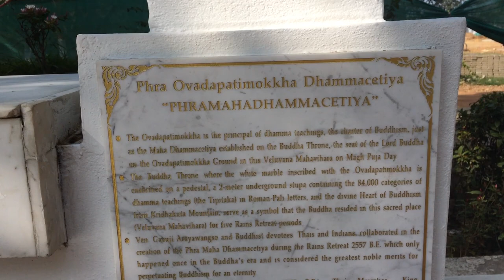Veluvana Arama - Buddhist Pilgrimage Series Day 3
Day 3 Veluvana Arama
We are visiting the Bamboo Groove, the location of Veluvana Arama.

*In Veluvana Arama,  Buddha Meet with 1,250 disciples without being summoned, these are mostly pupils from the Buddha's recently converted disciples, such as the three Kassapa brothers, and the monks Sāriputta and Mogallāna.
All of them are Arahants, enlightened disciples and ordained by the Buddha himself, and therefore are his direct spiritual descendants. On the full-moon day of the third lunar month.
This is called Magha Puja.

*Veluvana Arama is the first Arama accepted by Buddha
That is given by King Bimbisara, a few Months after Siddharta reach Enlightenment.

*Veluvana Arama is also the place where Buddha's main Disciples
Sariputra and Moggallana become Monk

Next Video we will go to Nalanda University, biggest Buddhist University that is the center of education in ancient time

Join my Buddhist Pilgrimage Series when we visited Beautiful India & Nepal, to visit several Buddhism sites for 12 days.

I will be joining a group from Cetiya Panna Sikha from Jakarta Indonesia. The Tour Leader would be Bhikkhu Dhammavuddho. That will guide us along our Journey

beside Buddhist Pilgrimage sites, we will also visit and stay at several Buddhism temple along the way so it would be so much fun and serene.

Some of the places that we visited are:

- Bodh Gaya: (in the current Mahabodhi Temple, Bihar, India), is the most important religious site and place of pilgrimage, the Mahabodhi Temple houses what is believed to be the Bodhi Tree where the Buddha reach enlightenment and Buddha-hood.(Vesak Day)

- Lumbini: birthplace of Gautama Buddha inside Mahadevi Stupa (Vesak Day)(in Nepal)

- Sarnath: Gautama Buddha delivered his first teaching. (known as Asadha)  (Isipathana,Uttar pradesh, India)

- Kuśinagara:  Gautama Buddha died and attained Parinirvana.
(Vesak Day) (Kushinagar, Uttar Pradesh, India)

- Ramabar Stupa:  also called a Mukutbandhan-Chaitya, is the cremation place of Buddha  (Kushinagar, Uttar Pradesh, India)

- Nalanda University: Very Large Buddhist University Complex that once is the centre of Buddhism learning. (Bihar / Patna)

 - Veluvana Arama Temple: the meetup place between Buddha and 1250 Ehi Bhikkhu Arahat, that is (known as Magha Puja). (Rajgir)

- Gijjhakuta / Vulture peak /  Holy Eagle Peak: Place where Buddha teaches the Lotus Sutra and the Śūraṅgama Samādhi Sūtra as well as many prajnaparamita sutras. (Rajgir)

- Sujata House: Sujata is the last people that donate food to Bodhisattva before he reaches enlightenment  (Bihar)

- Gangga / Ganges River: The Ganges is one of the most sacred rivers to Hindus, very beautiful at night (Varanasi).

- Dhamek /  Dhamekh Stupa: Place where the Buddha gave the first sermon to his first five brahmin disciples revealing his Eightfold Path leading to nirvana, (known as Asadha)
(Sarnath  / Uttar Pradesh)

- Jetavana Arama: Jetavana was the place where the Buddha gave the majority of his teachings and discourses, having passed at Jetavana nineteen out of 45 vassas, more than in any other monastery. (Savathi / Uttar Pradesh)

- Anathapindika House
House of Anathapindika, a person that donated Jetavana Arama To Buddha.

Video with iPhone 6.

CC  3.0

3) Add my channel to your featured channel box